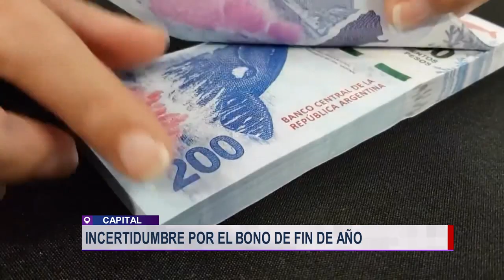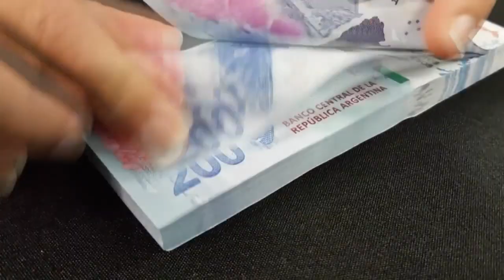Informe - Incertidumbre por el bono de fin de año